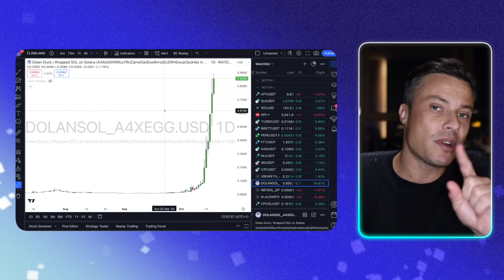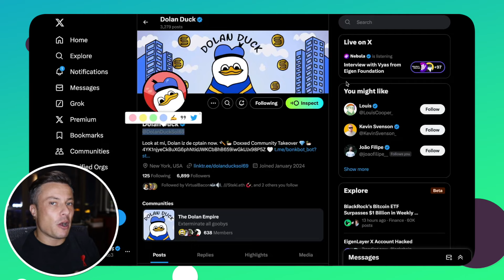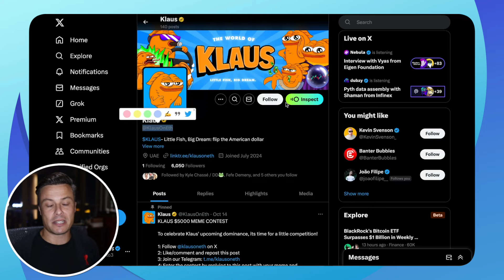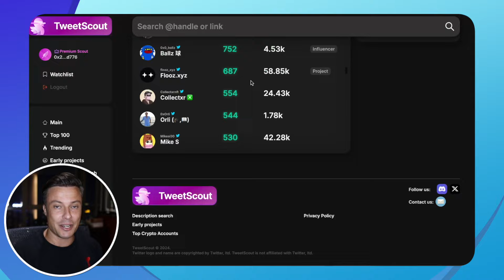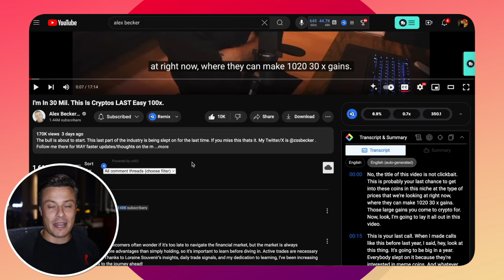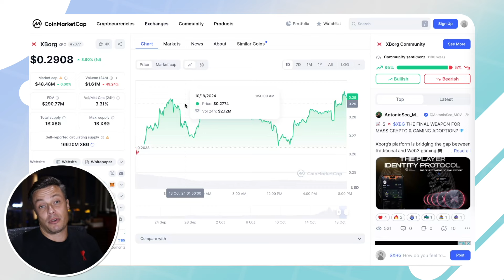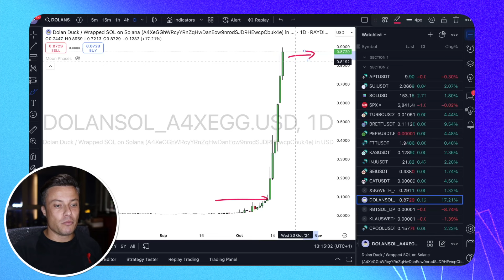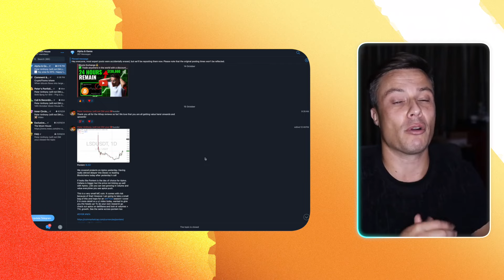Luke Belmar 50x In 4 Days Meme Coin - Find The Next One Tutorial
Luke Belmar Is One of the most influential people in crypto right now, following his moves can land you massive Gains!

👇👇 Unlock Incredible Benefits 👇👇👇

💎 Join My Inner Circle for Exclusive Insights and Community Hivemind💎
✅ Sign-up for only $19.99 / month

🌔 Join The Moon House for Experts' Alpha 🌖
✅ Maximize your learning with weekly live calls and portfolio Q&A sessions.

💰NO KYC & NO VPN +5500USDT Rewards 💚 Bitunix Exchange💰
✅ Trade anywhere in the world with a discount on your trading fee

💰0% Trading fees, 20,000 USDT BONUS link 💙 MEXC (No KYC)💰

💰No KYC | 400+ altcoin pairs | Fastest new coin listing 💛 WEEX Exchange💰
✅ Deposit, trade and get up to 5000 USDT rewards!

💰60,000 USDT in Rewards for Each Trader 🖤 OKX Exchange💰
✅ Access top crypto markets with the best liquidity available.

🔑 Secure Your Trading with a VPN 🔑

🔑 Manage your portfolio from one easy to manage dashboard! 🔑

🔒Protect Your Asset with a Hardware Wallet🔒

🔒Portable Cryptocurrency Management - Tangam Wallet🔒

Gear up for the moon! 🚀 Shop exclusive merch at wenlambo.shop